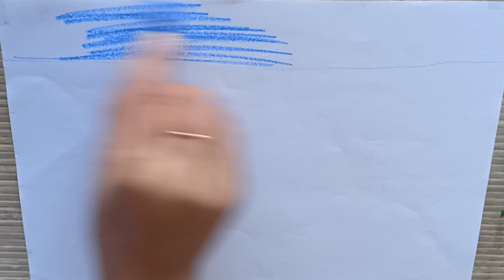Beautiful night scenery painting || simple scenery drawing ❤️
Beautiful night scenery painting // easy scenery painting // night sky scenery painting..

I used camel oil pastel colour, this drawing.

      Thanku.